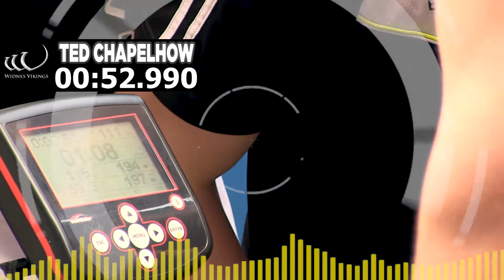We Are Resource Wattbike Challenge: Ted Chapelhow